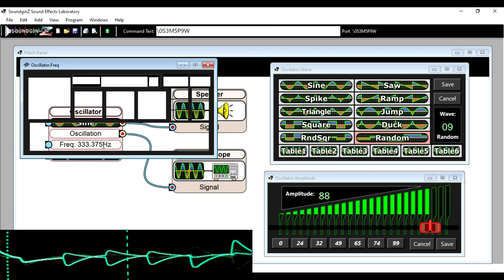Atari Space Warp Noise. SoundginZ Sneak Peek #20. Read description for more info.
Introducing the SoundginZ – The ultimate sound effects chip. This small 20-pin retro emulator faithfully recreates and customizes the distinctive sounds of the 80s - and more - a LOT more!
Help fund this project

To get the Atari Space Warp Noise, set an Oscillator Wave Shape to "Random" and then adjust the frequency.  That's all there is to it.

Explore the SoundginZ playlist for exclusive sneak peeks into additional configurations.